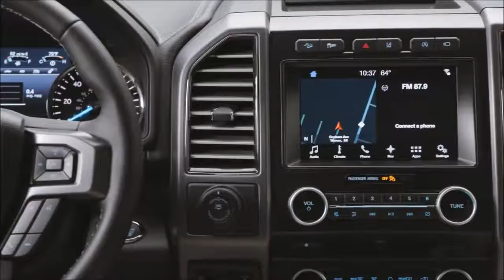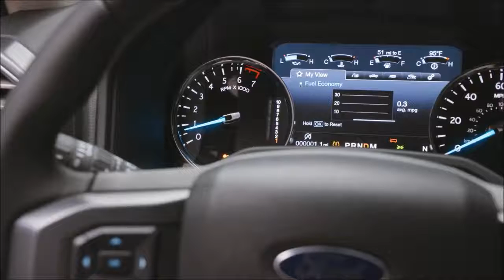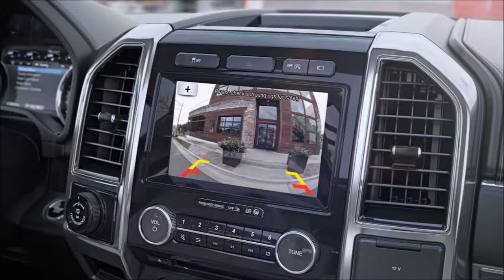2018 Ford Expedition INTERIOR